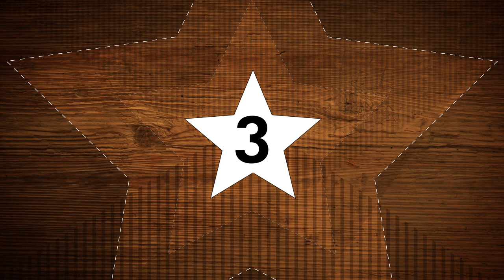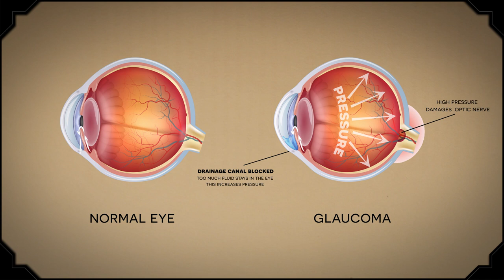Misconceptions about Eyes - mental_floss on YouTube (Ep. 50)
A weekly show where we debunk common misconceptions. This week, Elliott discusses some misconceptions about your eyes!